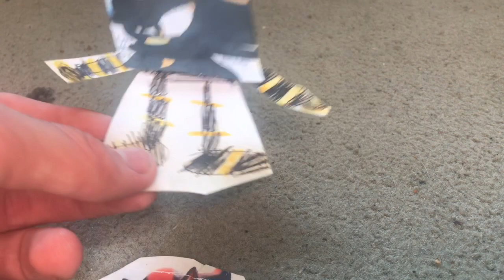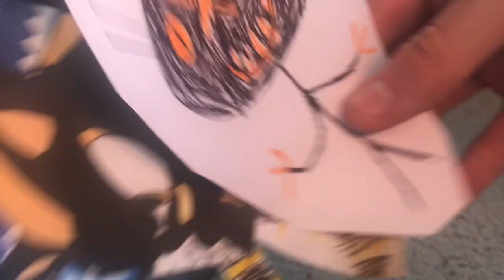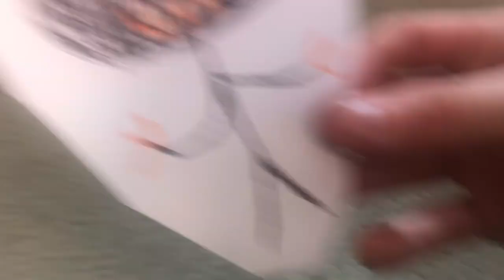What Am I?